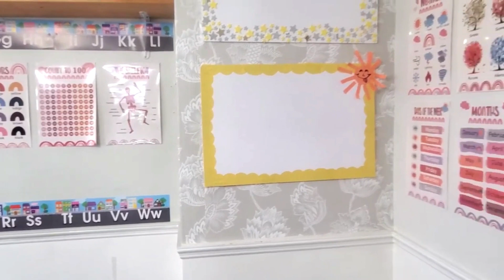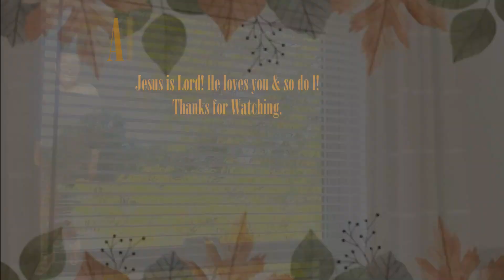FALL HOUSE TOUR 2022 |Fall Home Decor Ideas Budget friendly |All Things Shushana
2022 FALL HOUSE TOUR |All Things Shushana

Welcome to my 2022 Fall Home Tour. Remember,  JESUS IS LORD, Jesus loves you and I LOVE you 2! Thank you sooooooo much for watching. Bless up!